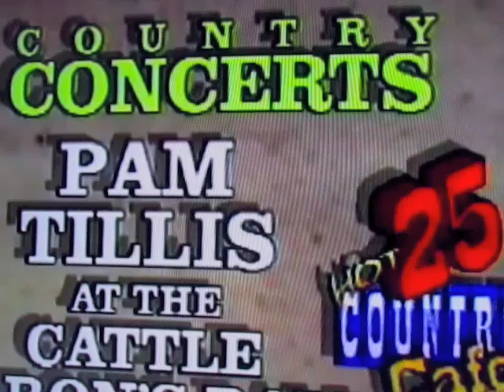Daron Norwood Interview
1994 interview before a concert in Waco Tx